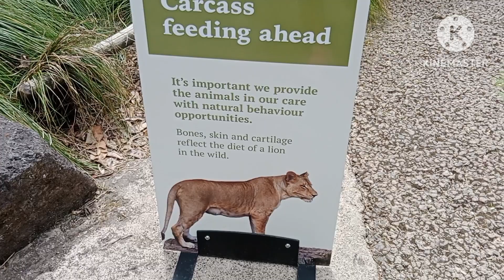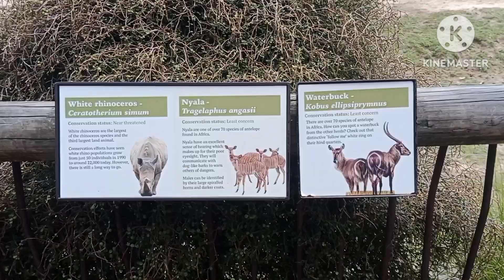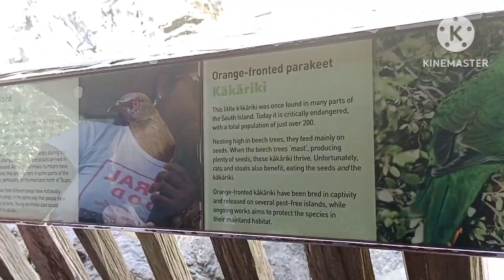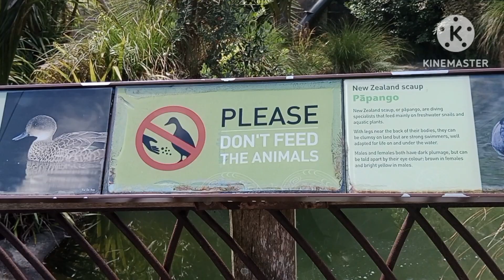ZOO IN AUCKLAND NEW ZEALAND 2023